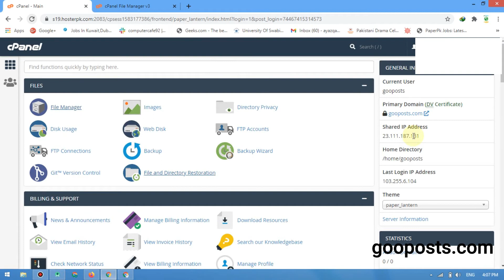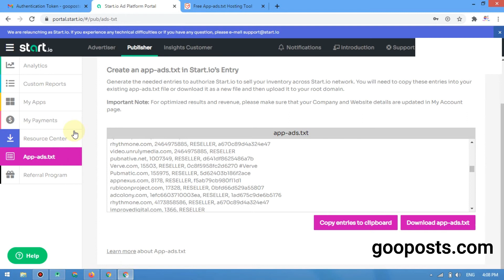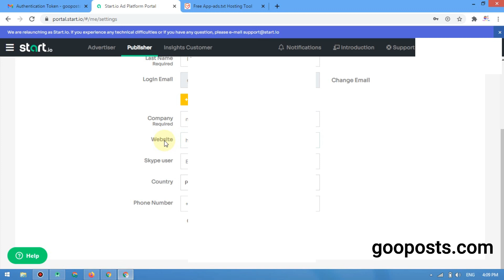Startapp App-ads.txt | Startapp Payment | Startapp Update 2021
Hello Guys,
This is new video about Startapp Update 2021 | Startapp App-ads.txt | Startapp Payment, So you will be able to learn about new thing in startapp.